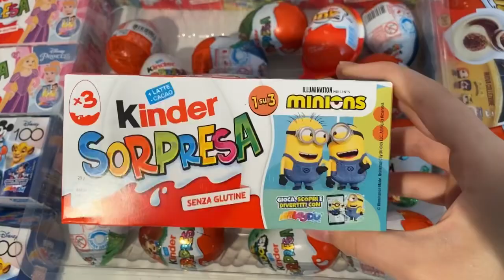ASMR Unboxing X2 Minions Kinder Surprise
minions kindersurprise ASMR UNBOXING X2 minions KINDER SURPRISE ! We opened a Kinder surprise dedicated new minions collection and showed the surprise inside. . ASMR is a fun and relaxing experience because it allows us to hear the natural sounds of the Opening. Unboxing is an anti-stress experience. The daily life of all of us is very hectic and stressful. We must try to fight the stress. sit back in your comfortable armchair with a cup of hot coffee and relax by watching ASMR Unboxing x2 minions Kinder Surprise video. We recommend following a balanced diet. Chocolate contains a lot of sugar and should be consumed with caution. I’m an ADULT Barbie Collector. My videos are intended for a 13+ audience. This must be stated to comply with COPPA Children’s Online Privacy Protection Rule. So if you are younger that 13, please close this video and access YouTube Kids where you will find videos that are made for Kids.